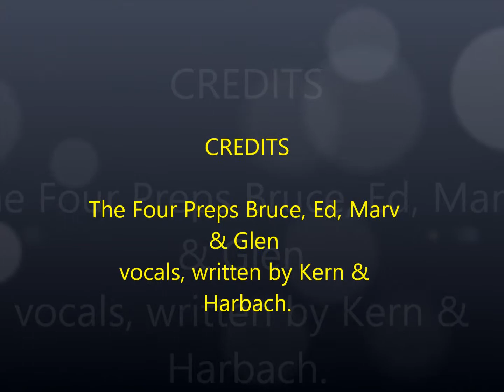The Four Preps - Smoke Gets In Your Eyes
F.Y.I. bought a comp c.d. with Great old music from the 50 & 60 and this group was track 13 The Four Preps (Smoke Gets In Your Eyes) this is my one little song from them hopefully in the near future I'll get more of this Great group. hope you like no copyright infringement is intended.